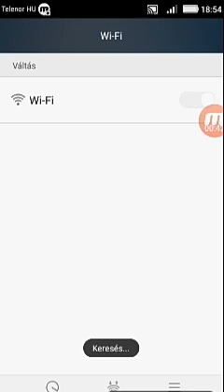CR sori #6 lol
Cfjufujjczfgz😈😯😉😴😢😡😬